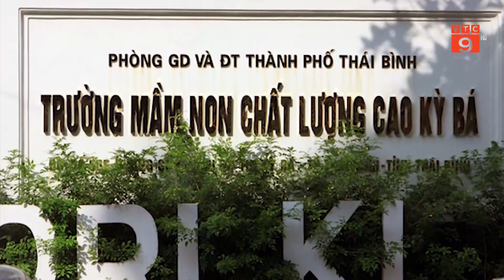THÁI BÌNH: TẠM ĐÌNH CHỈ GIÁO VIÊN NGHI DÙNG VẬT NHỌN BẠO LỰC VỚI TRẺ | VTC9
VTC9 | THÁI BÌNH: TẠM ĐÌNH CHỈ GIÁO VIÊN NGHI DÙNG VẬT NHỌN BẠO LỰC VỚI TRẺ